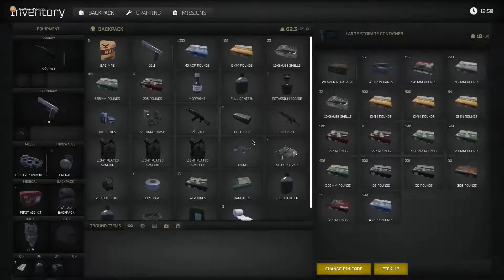Mil Bunker, Hunting for crater usb, Base showcase - Xera: Survival